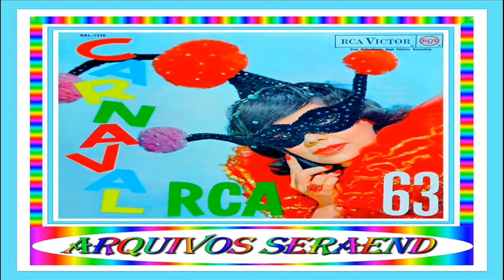DISCO Nº47) - CARNAVAL RCA 63 - (LP COMPLETO) - ARQUIVOS SERAEND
.LP / CARNAVAL RCA 63.

01 - A LUA É CAMARADA - ÂNGELA MARIA
.(Armando Cavalcanti / Klécius Caldas)

02 - MARIA ATRAPALHONA - CARLOS GALHARDO
.(Antônio Almeida / Jorge de Castro)

03 - MARCHA-CHA - JORGE VEIGA
.(João de Barro / Jota Júnior)

04 - ADEUS AMOR - ORLANDO SILVA
.(Marino Pinto / Luis Soberano)

05 - QUEBRANTO - CAUBY PEIXOTO
.(Klécius Caldas / Rutinaldo)

06 - LÁ SE FOI A VASSOURA - JOEL E GAÚCHO
.(Joel de Almeida / Wilson Roberto)

07 - BALÃO APAGADO - CARLOS GONZAGA
.(Carlos Gonzaga / Henrique de Almeida / José Roy)

08 - AGORA SOU MARTELO - ELLEN DE LIMA
.(Bidú Reis / Celso Teixeira)

09 - LAMBUZANDO O SELO - CAUBY PEIXOTO
.(Aldacir Louro / Linda Rodrigues / William Duba)

10 - APRENDIZ DE FEITICEIRA - ÂNGELA MARIA
.(Haroldo Lobo / Milton de Oliveira)

11 - MARIA ARRANJA BODE - JORGE VEIGA
.(Haroldo Lobo / Milton de Oliveira / Sebastião Gomes)

12 - MADALENA VOLTOU - CARLOS GALHARDO
.(Erasmo Silva / Nahum Luis)

13 - JAPONESA - JOEL E GAÚCHO
.(Joel de Almeida)

14 - MARCHA DOS NAMORADOS - ORLANDO SILVA
.(Henrique de Almeida / José Roy)

15 - EU E VOCÊ - ELLEN DE LIMA
.(Jorge de Castro)

16 - VOCÊ MATOU MEU AMOR - CARLOS GONZAGA
.(Carlos Gonzaga / Carlos Marques)

( GRAVADORA: RCA VICTOR BBL-1218 )

ARQUIVOS SERAEND

LP COMPLETO